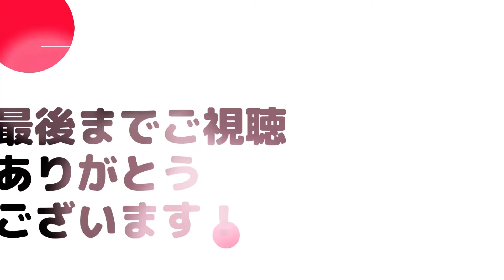【時短トレーニング】代謝アップ！下半身トレ！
5月からトレーニング動画がリニューアルします！！
１分３０秒でできるエクササイズです！！
家事の合間、日常生活の一部に組み込んでぜひ
運動の習慣化ができるように頑張りましょう！！

ぜひ動画を見ながら一緒にトライしてみてください！！

体験トレーニングは随時受付中です！！
ぜひLIKE SPORTSで楽しく運動を始めてみませんか？？

詳しい詳細はこちら！！

ライクスポーツは、一般の方からアスリートまで幅広いニーズにお応えできるパーソナルトレーニングジムです。
トレーニングメニューはクライアントの目標目的、体力レベルに合わせてご提案致します。
ダイエット・姿勢改善・足腰の強化・競技力アップを目指したい方は是非ライクスポーツにお越しください。

実際に通われた「会員様の変化と実感の声」をシリーズ化してブログに発信しています。

○全国でも珍しいグループでダイエットに取り組む「グループダイエットチャレンジ」

3つの体験コースをご用意しております。
【体験トレーニング】
内容
○トレーニング　1回
○トレーニング時間　50分
○コース料金　￥5,000（税別）

【お試しコース】
内容
○トレーニング　3回
○コース料金　￥10,000（税込）

【お試しビューティーコース】
内容
○フェイシャルケア⁺　1回
○施術時間　40分

お客様の通いやすいコースをご選択いただけます。
LIKESPORTSのトレーニングとサービスを是非一度ご体験くださいませ。

ジム周辺の地図と360度ビューで店内が見れる！
↓下記のURLをタップ！

・パーソナルトレーニングジムを探している
・身体を変えたい、スタイルアップしたい
・ゴルフなどの競技力をアップしたい
・姿勢改善をしたい
・ダイエットしたい
・健康維持増進を図りたい
上記に当てはまる方もそうでない方も是非LIKESPORTSへお越しください。
マンツーマンレッスン専門ですので、トレーニング初心者の方でも安心して取り組むことができます。

沖縄県№1ヘルス メイキング ジムを目指します。

LIKESPORTS
マンツーマンレッスン専門フィットネスジム
LIKESPORTS【ライクスポーツ】

・浦添本店
沖縄県浦添市牧港2丁目50番11号 ユウショウビル2階
（アウトドアショップ NEOS　隣り）

・与那原店
島尻郡与那原町与那原870

八重瀬町友寄41-1 NEW泰原荘102